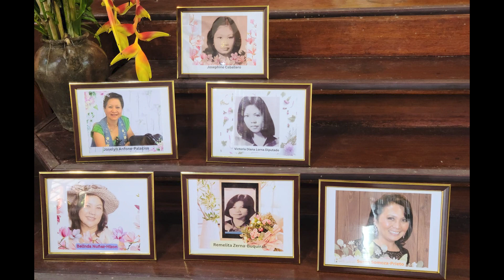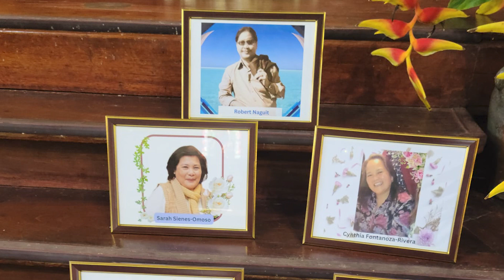SUCN 78 Memorial Service (excerpts)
Excerpts of the Memorial Service held by the BSN Class 1978 of the Silliman University College of Nursing on August 23, 2023, to honor their dearly departed classmates.

My daughter, Minji, sang a solo to pay tribute to her mom (my late wife) and her departed classmates.